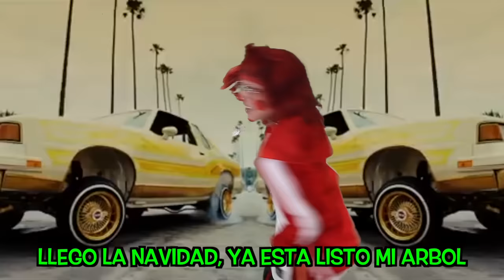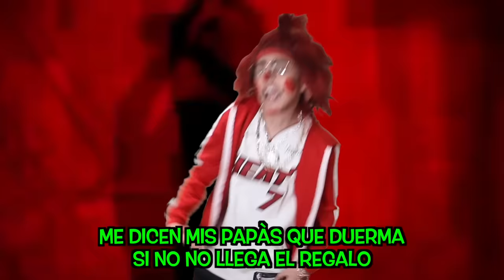Lapizin Bunny - Llegó la Navidad (Video Oficial)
CONTRATACIONES LAPIZITO Y LAPIZIN:

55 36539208